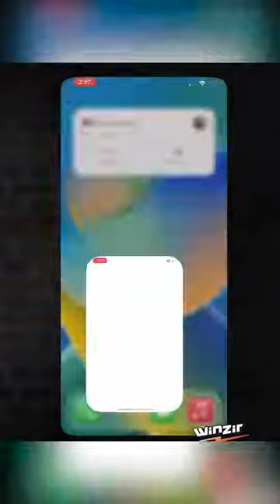Ghost wrecker FAN daw siya ng NBA pero napaka Bandwagon.